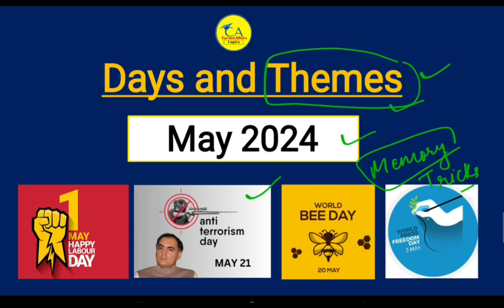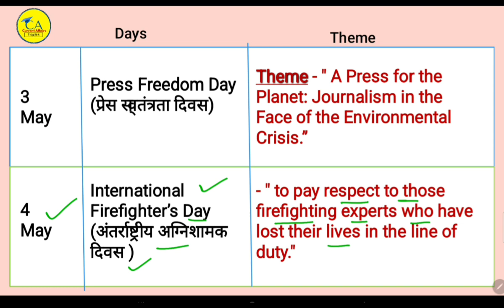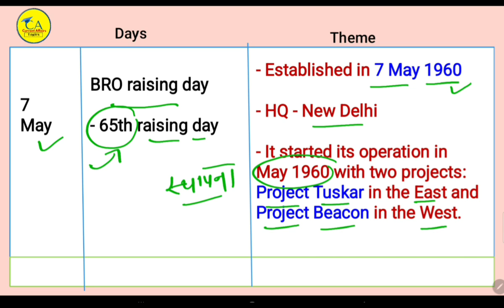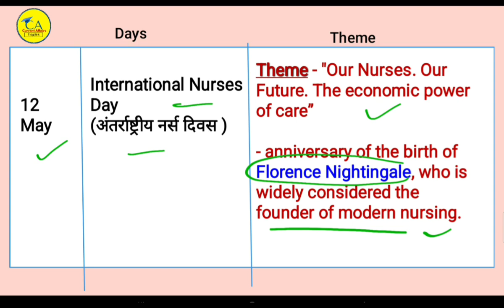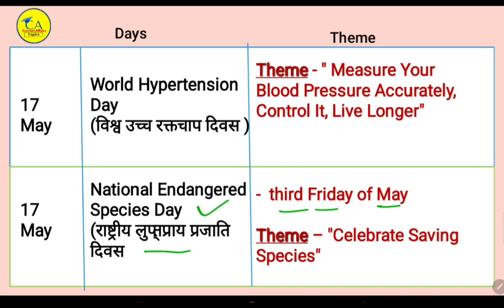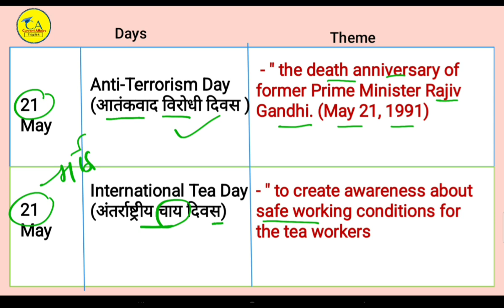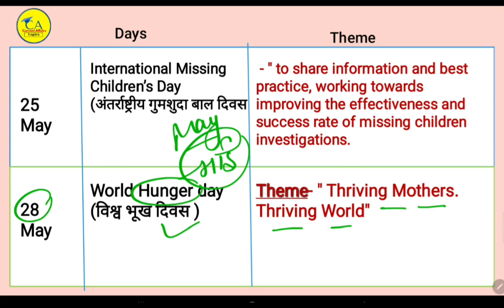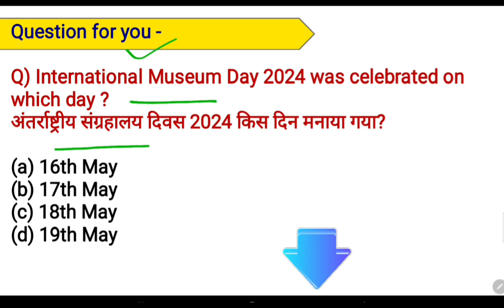Days and Themes - May 2024| National & International days | with Memory Tricks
Join now 👍

Tags -